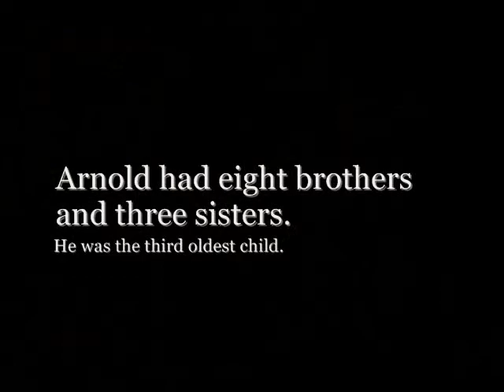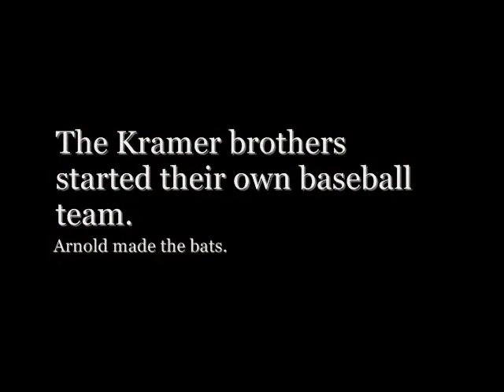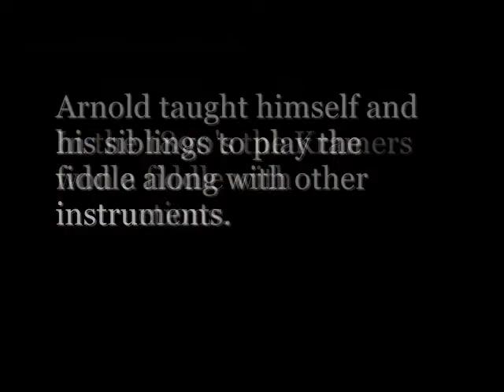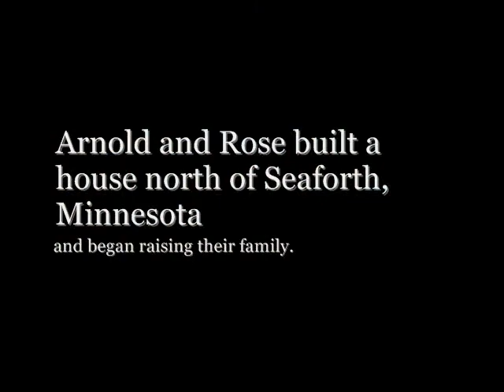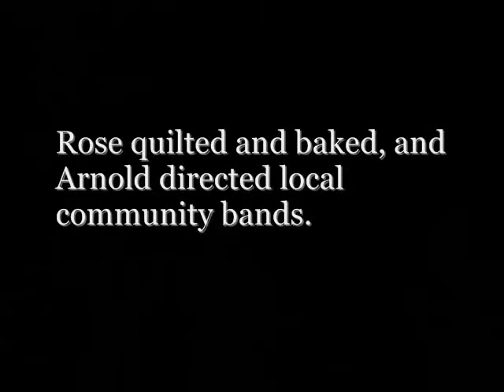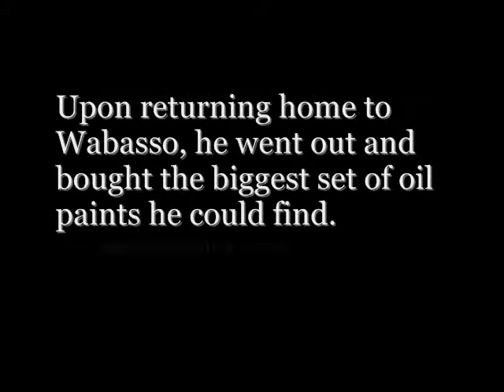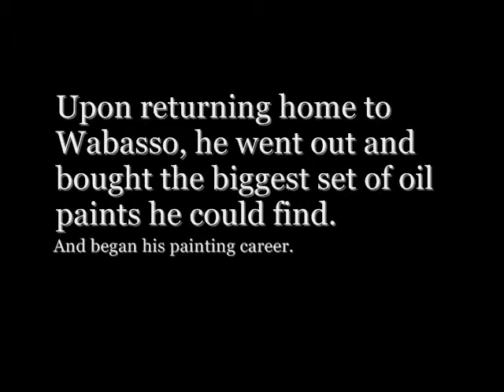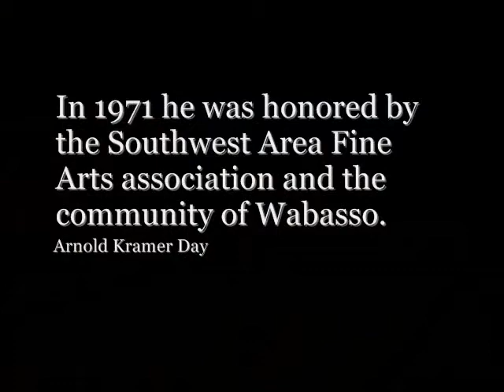Arnold Kramer, Minnesota's Grandpa Moses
Minnesota's Grandpa Moses
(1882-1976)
Arnold Kramer was nicknamed Minnesota's Grandpa Moses by the University of Minnesota during the hey-day of his painting career in the 1960's.  A self-taught artist, he completed over 300 pieces in a style referred to as naive.  His work was reminiscent of paintings done by Anna Mary Robertson Moses (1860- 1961), another self-taught artist, from New England, whose work is still extremely popular among collectors.